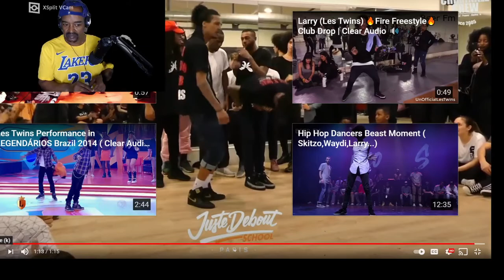LARRY(LES TWINS FREESTYLE//MY LYVE-ILL OMEN(CLEAR AUDIO JUSTE DEBOUT SCHOOL CRs WORLD REACTION